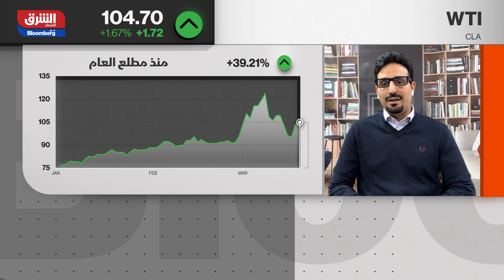نايف الدندني : الرهان على النفط الصخري خاسر - الصباح مع صبا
في مقابلة مع نايف الدندني باحث في استراتيجيات الطاقة لقناة "الشرق": ستكون هناك موجات ارتفاع وتقلبات في أسعار النفط ومشكلة الإمدادات ستدفع بالأسعار صعودًا، الرهان على النفط الصخري خاسر، وجود النفط الروسي لوجهات غير معلومة وتخزينه سيسجل عبئًا على الأسواق، النفط يتراجع للأسبوع الثاني على التوالي ويستقر فوق 100 دولار، أوبك + ستقرر زيادة الإنتاج خلال الاجتماع القادم..